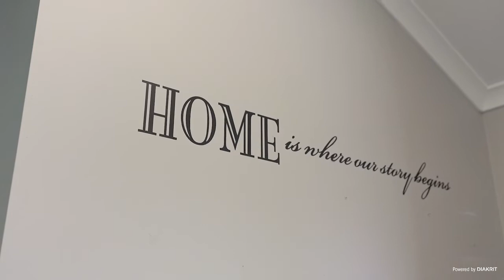SOLD - 66C Martyn Street, Waiuku - Ian du Plessis and Elizabeth du Plessis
JUST RIGHT ... FOR FAMILY COMFORT!

LARGE 959m² SECTION WITH POTENTIAL!

Perfectly positioned brick and tile family home sits on a good-sized flat section of 959 m². The home has a 187 m² floor area, is well appointed, ...

Property Marketed by: Ian du Plessis, Pukekohe and Elizabeth du Plessis, Pukekohe